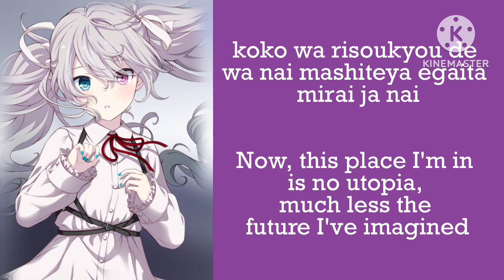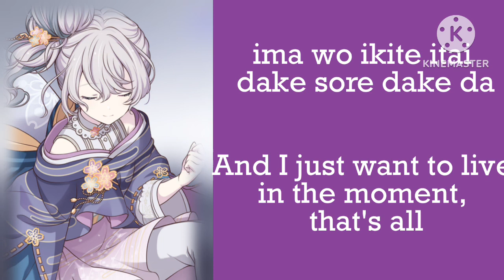Nomad | Hatsune Miku alt. | ROM/ENG lyrics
IF YOU SAW THIS WHEN IT WAS TITLED ‘untitled video’ NO YOU DIDNY